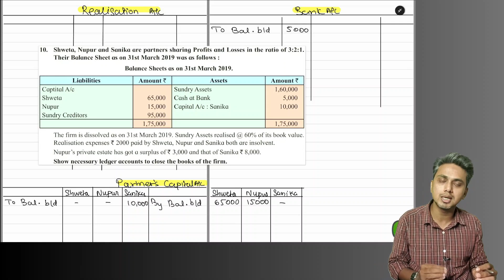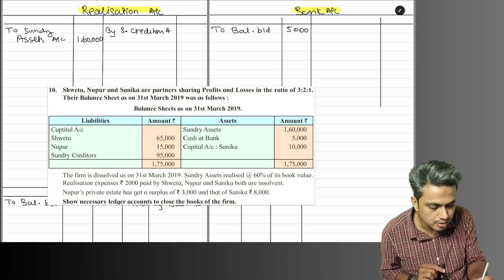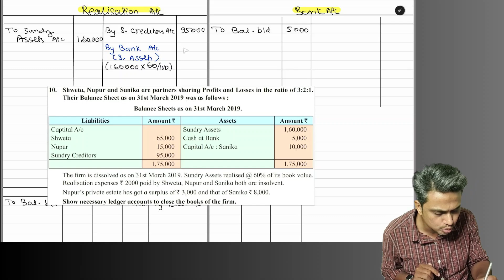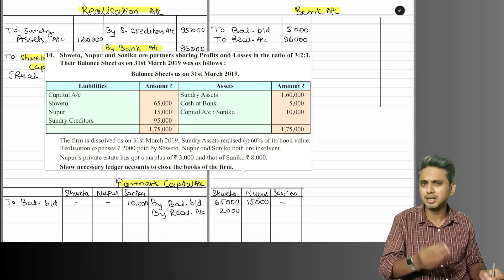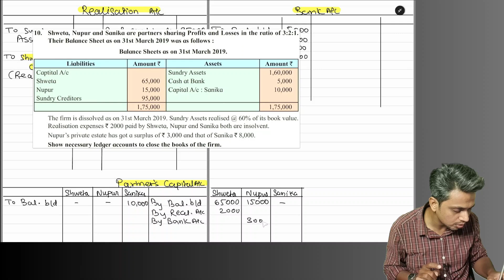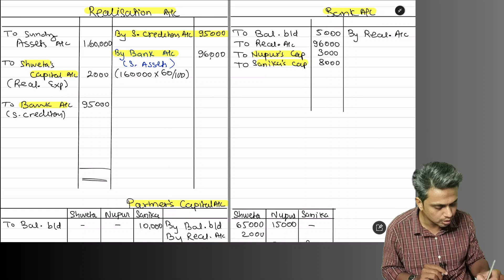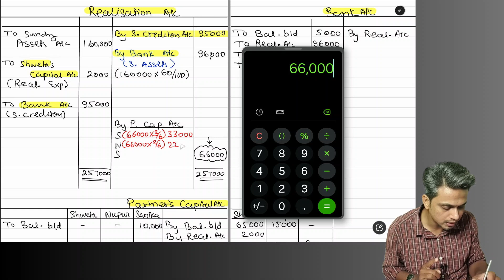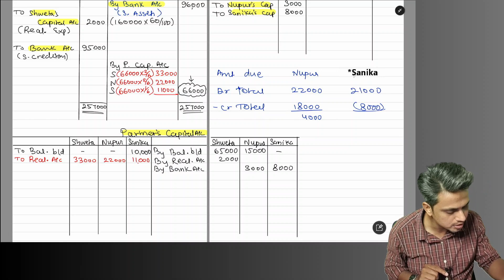Dissolution | Practical Problem 10 | 12th Commerce | Maharashtra Board